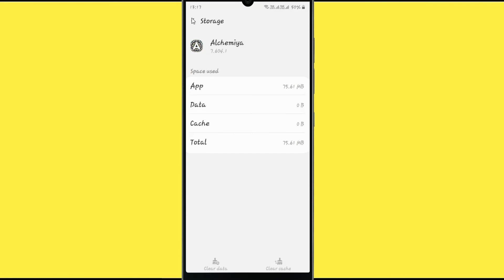How to Fix Alchemiya Not Working Problem Android & Ios - Not Open Problem Solved | AllTechapple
With the help of this video you can easily fix Alchemiya not working on your mobile phone. Please follow the same procedure which is very helpful for resolving this problem to run the app again.